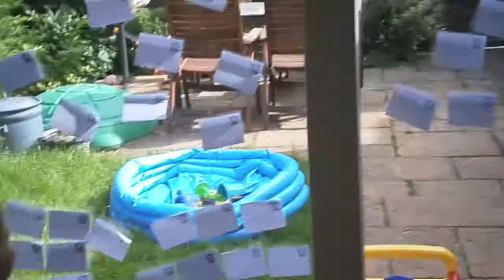WEDNESDAY FORGOT TO FILM DAY WHOOPS 04 06 2014 DAY 16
So I did have my camera with me, but totally forgot to film anything.
It's a good thing Wanda did some shooting of her own hahaha...